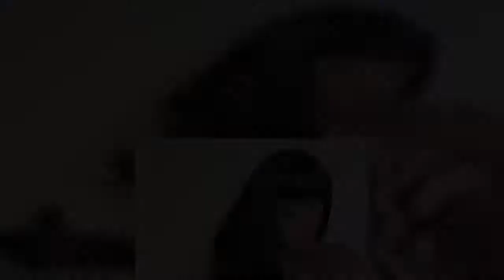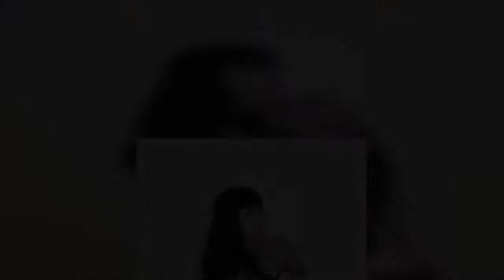Katy Perry looks totally different with raven hair after 'mother' makeover